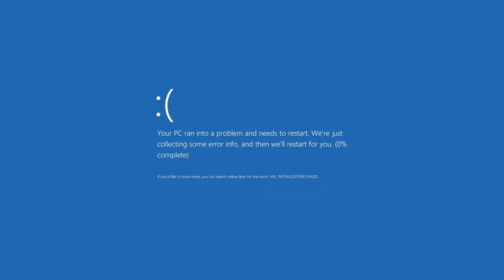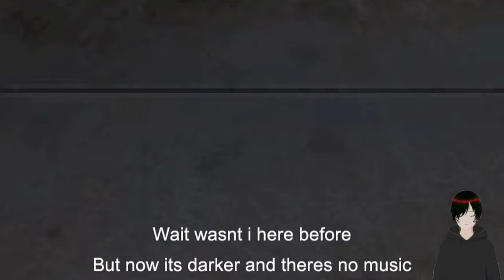3 Scary Games #6